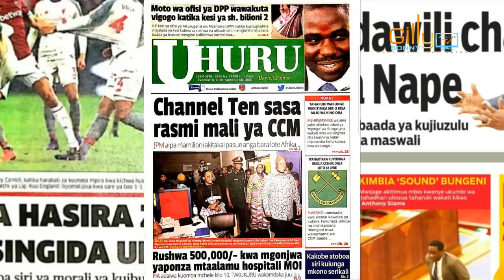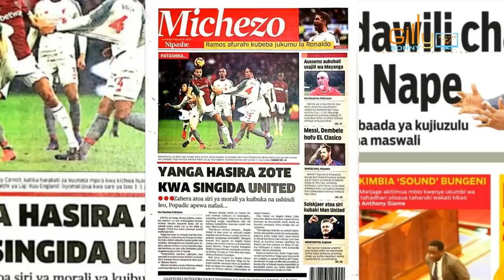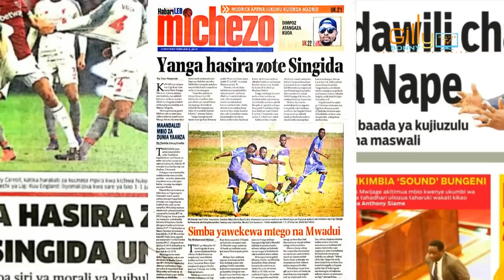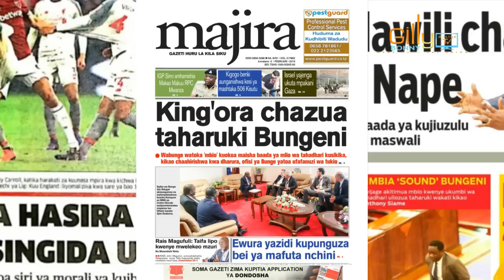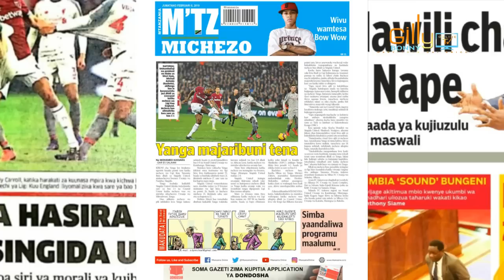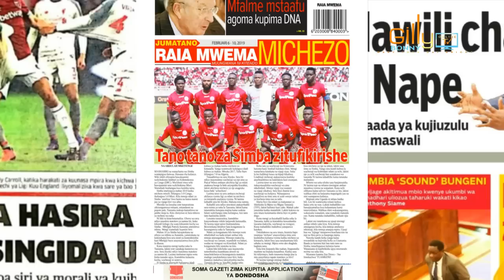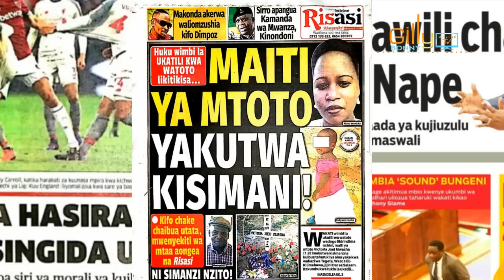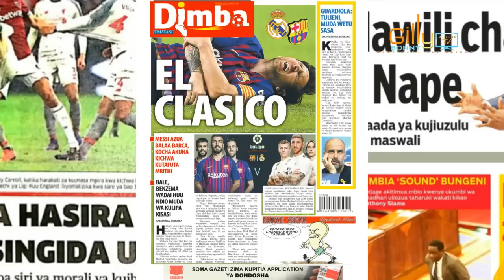Siri nzito NAPE Kung'oka hii hapa, Kizazaa bungeni, Lissu Tabu Ipo pale pale Atua kwa kishindo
Karibu Sehemu ya Magazetini kwenye kurasa za mwanzo na mwisho za magazetini kila siku asubuhi hapa Gilly Bonny Online Tv